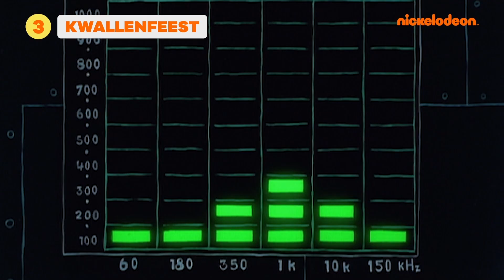SpongeBob SquarePants | Top 13 beste SpongeBob-liedjes ooit | Nickelodeon Nederlands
Had iemand het over een SpongeBob-dansfeestje?